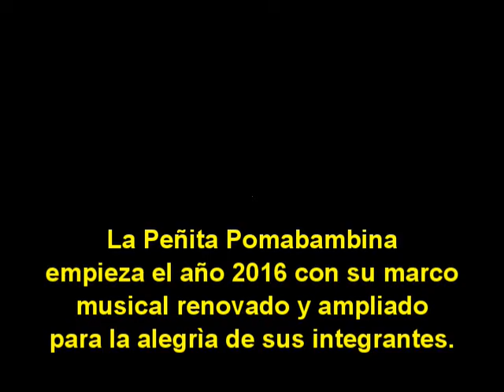Peñita Pomabambina renovado y ampliado, está de aniversario.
Este año la Peñita Pomabambina se presenta con su marco musical renovado y ampliado para el deleite de sus integrantes con un amplio repertorio de música regional , nacional e internacional.
El día viernes 04 de Marzo de 2016 la Peñita celebra su VIII  Aniversario con una Cena de Amistad y Confraternidad en su sede institucional de Calle Pirandelo 325 San Borja (casa de nuestro amigo Filadelfo Romero Ponte).